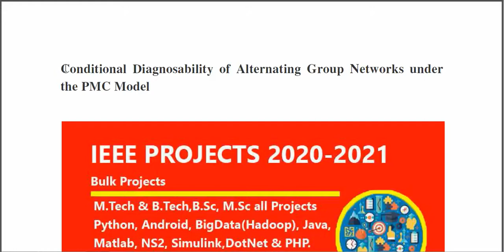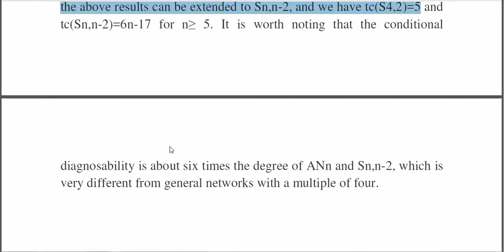Conditional Diagnosability of Alternating Group Networks Under the PMC Model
3IEEE PROJECTS 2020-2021 TITLE LIST

 * Complete Source Code
 * Complete Documentation
 * Complete Presentation Slides
 * Flow Diagram
 * Database File
 * Screenshots
 * Execution Procedure
 * Readme File
 * Video Tutorials
 * Supporting Softwares

Support Specialization
 * 24/7 Support
 * Ticketing System
 * Voice Conference